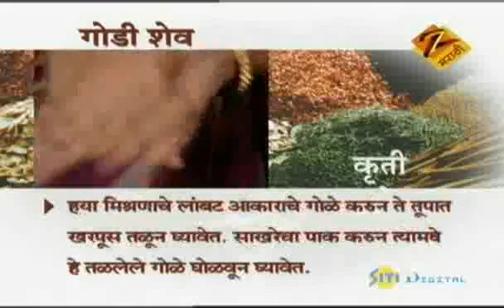Aamhi Saare Khavayye | Marathi Food Show | July 06 '10 | Part - 2 | Zee Marathi TV Serials